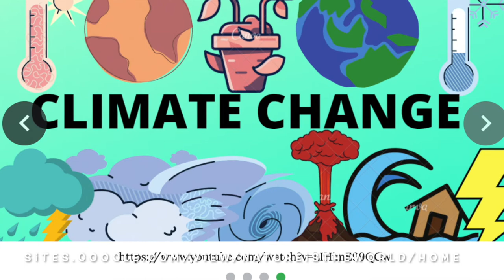We have a Surprise for you!